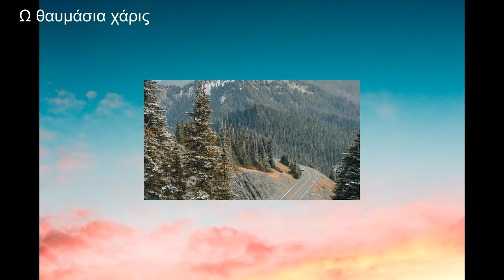Ω θαυμάσια χάρις / Χριστιανικά τραγούδια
Από το album: Οι ρίζες μας